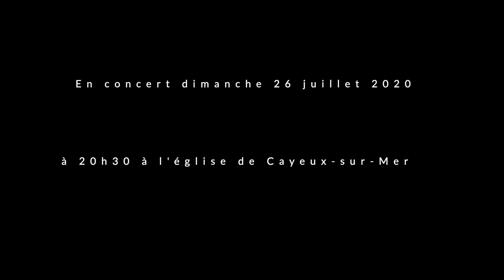En avant-première, morceaux choisis du Concert estival de chant lyrique de Cayeux-sur-Mer.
Chaque année Éric de Gioannini, professeur de chant, organise un stage de chant lyrique à Cayeux-sur-Mer. A l'issue du stage, un concert est donné, au cours duquel tous les stagiaires se produisent.
Concert de clôture du 18ème stage de chant, dimanche 26 juillet à 20h30, à l'église de Cayeux-sur-Mer.
Extraits de la générale du 24 juillet 2020, avec Zuzanna Zelenakova-Lemaire, Éric de Gioannini au chant, Juliette Regnault au piano.